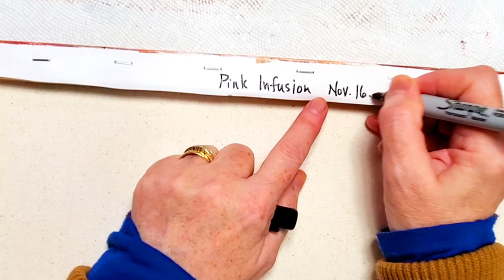Abstract Painting #11 Pink Infusion, Acrylic on Canvas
Painting of flowers is always a joy to see and paint. This one turned out slightly impressionist and I really like it. I hope to try some more of this style of flowers. Rosie.

My Etsy Shop